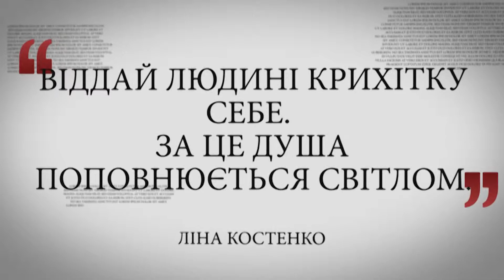Анонс. Програма “Персоналії”. Сергій Шаповалов.